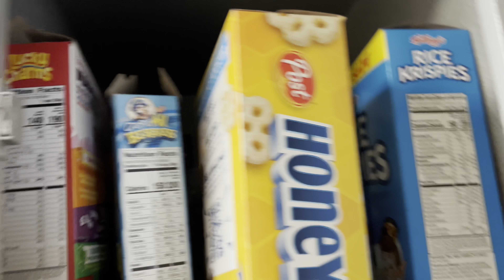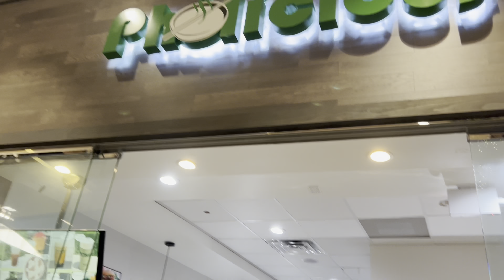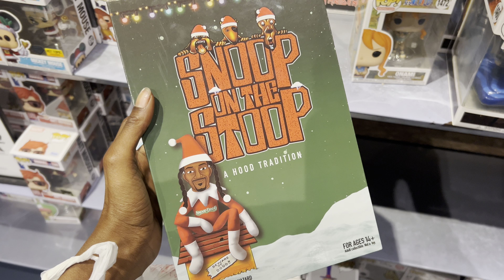VLOGMAS DAY 3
So I didn’t get to edit like I wanted to…. Again… but the VLOG was done!!!